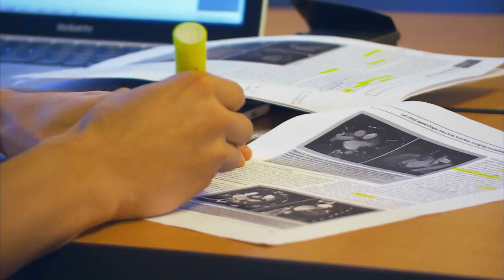Life as a Drexel Medical Student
At Drexel University College of Medicine, our students are inspiring. They collaborate. They volunteer in the community. They help each other out. Meet some of these future physicians and hear what they have to say about life at Drexel. This video was originally shown at Drexel University College of Medicine’s Benefactors Jazz Brunch, celebrating the generosity of those who support medical education.